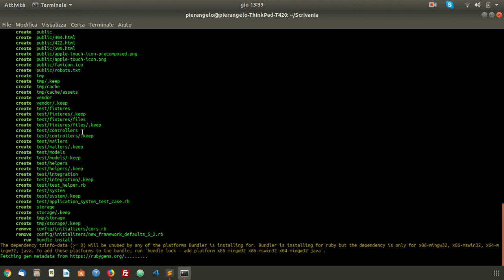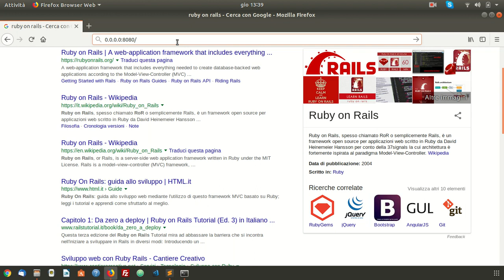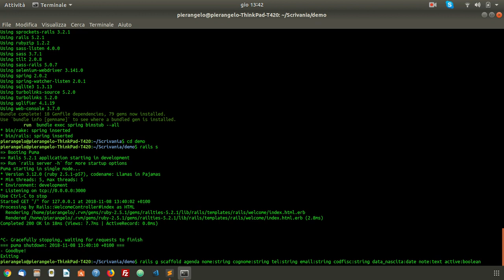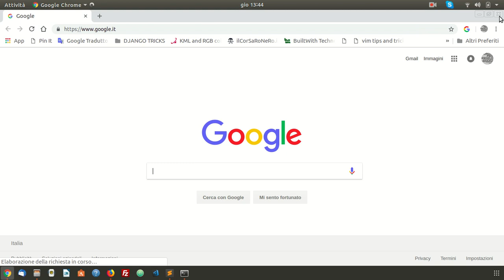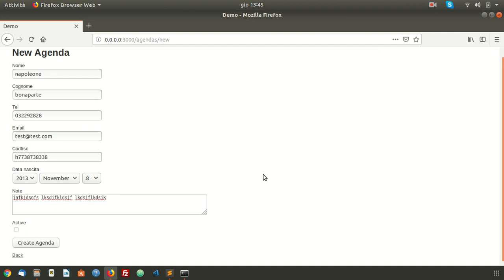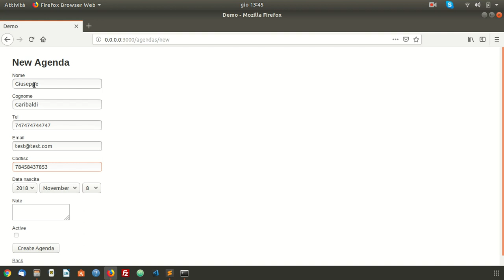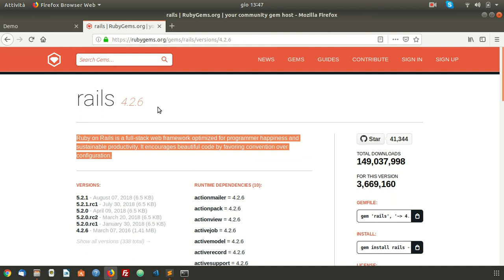Creare una app in Ruby on Rails in 5 minuti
Un primo approccio a Ruby On Rails,
Come ottenere un app funzionante in soli 5 minuti grazie allo scaffolding.